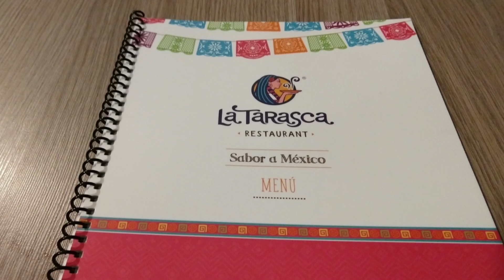TOUR EN MORELIA/INAUGURACIÓN TIENDA COSMETICOS y ACCESORIOS J&J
cómo estás hoy tenemos vlog de todo lo que se vivió en Morelia primera parte ya que específicamente aquí estamos conociendo Morelia Michoacán con algunos amigos youtubers; espero que les guste el video que me comenten y que tengan excelente día.

Vídeo que te gustara ver;😊💕💋